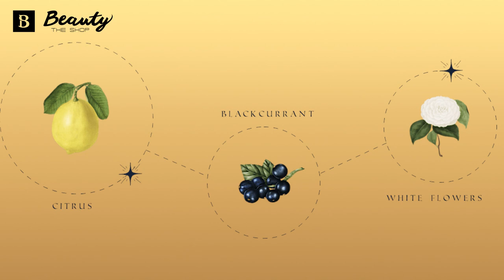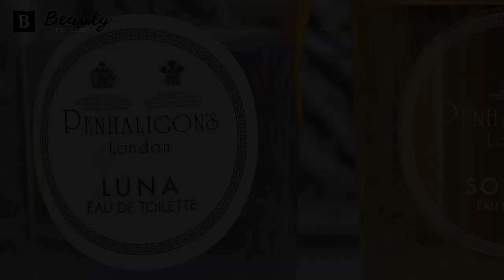Explore the Magic of Penhaligon's Planetarium - It'll Elevate Your Senses!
Take your senses on a journey to the stars and explore the heavenly scents of Penhaligon's planetarium! Celebrate the arrival of summer solstice with this delightful duo of fragrances. Solaris is a fresh, creamy scent perfect for those warm summer days; while Luna offers a woody fir balsam with notes of orange, jasmine and soft rose to make those special summer nights sparkle even brighter. Let your nose take you on an intergalactic voyage – get ready for some out-of-this-world fragrances with Penhaligon's planetarium!

🎵 Track Info: